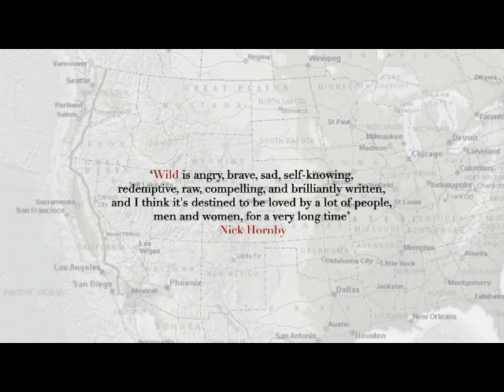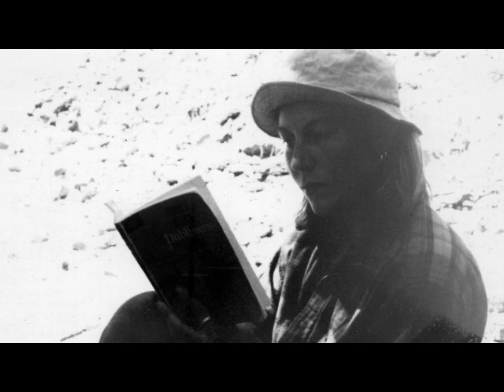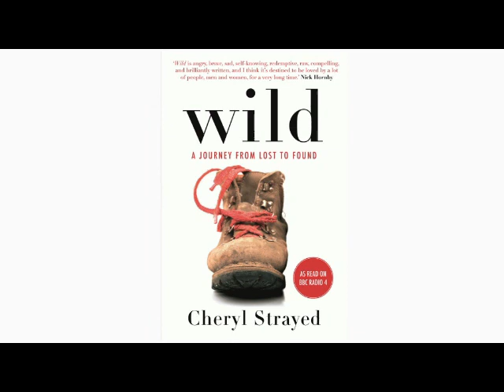Cheryl Strayed talks about her bestselling memoir, WILD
'One of the best books I've read in the last five or ten years... Wild is angry, brave, sad, self-knowing, redemptive, raw, compelling, and brilliantly written, and I think it's destined to be loved by a lot of people, men and women, for a very long time.' Nick Hornby

Cheryl filmed in the offices of her London publishers, Atlantic, talking about writing her book, Wild, and the extraordinary response she has had from so many people, old and young, men and women.